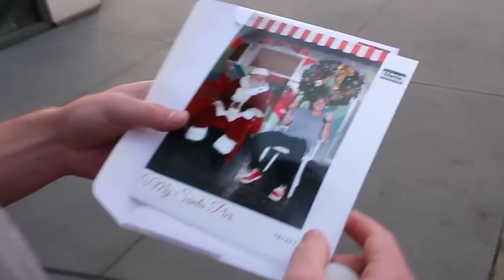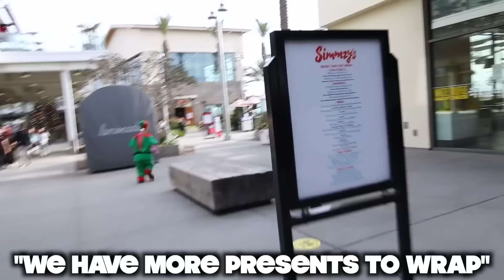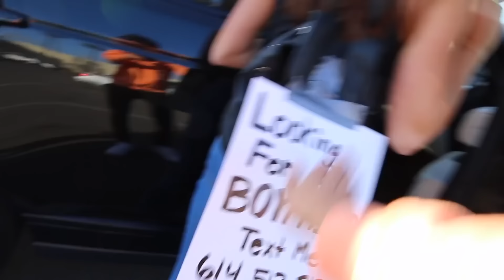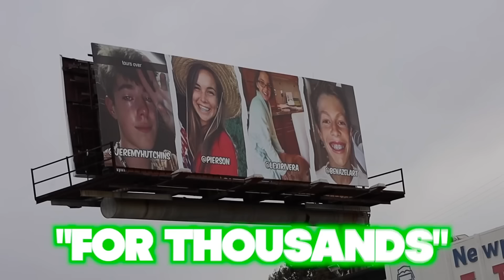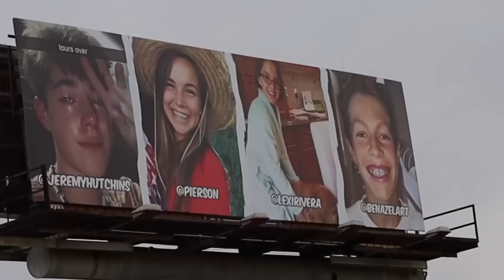Epic Break Up Moments! | Brent Rivera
CHAPTERS:
00:00   THEY FINALLY BROKE UP
07:15   CONFRONTING MY EX'S NEW BOYFRIEND!! (FIRST TIME MEETING)
14:36   SHE LEFT ME FOR HIM!
21:54   CONFRONTING EVA ABOUT HER NEW BOYFRIEND!!
28:33   Recommended Video To Watch Next